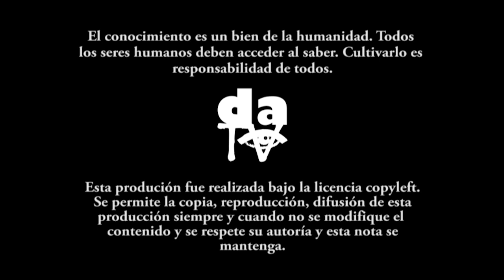Comité Nacional del Paro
El día de 26 de noviembre de 201, el Comité Nacional del Paro instó al gobierno a sentarse a negociar atendiento la multiplicidad de voces de distintos sectores sociales.